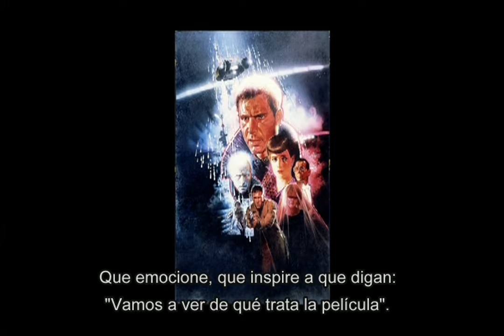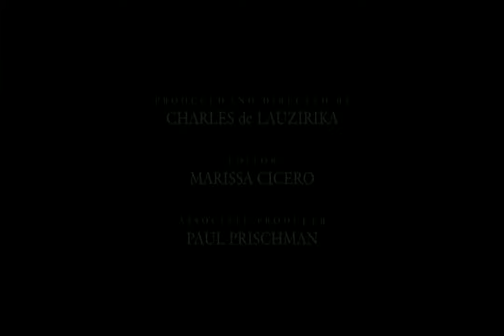Blade Runner - Promocionando Distopía: Reconstruyendo el Diseño Artístico del Póster - Subtitulado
Entrevista a los diseñadores originales del póster promocional en su estreno original y el reestreno de 2007, en el cual se habla sobre cómo generar interés en el público en una obra de ciencia ficción.